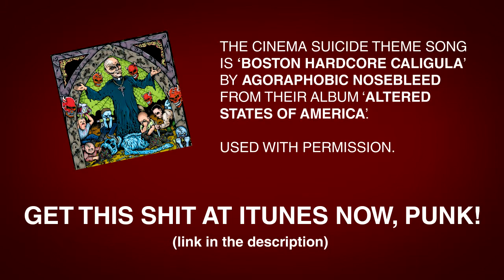Suicidal Review: John Dies At The End | Cinema Suicide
This week's episode is a review of Don Coscarelli's latest movie, John Dies At The End, adapted by a novel by David Wong. It's a drug fueled nightmare of cosmic penis monsters and exploding heads... but is it any good?

I also talk a bit on the topic of the first trailer for Machete Kills and the trailer for the upcoming NBC limited series, Dracula.

The Cinema Suicide theme song is 'Boston Hardcore Caligula' by Agoraphobic Nosebleed from their album, 'Altered States of America'

This week's music bed is 'Southern Belle' by The Midnight Ghost Train from their album 'Buffalo'